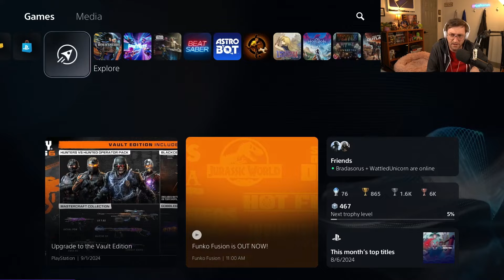Kyle Bosman clip highlights - September / October 2024